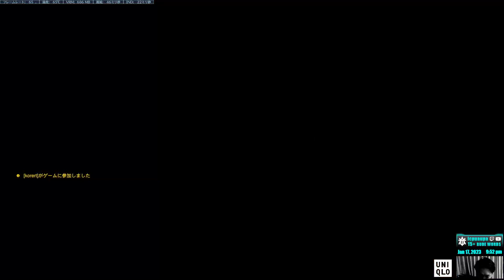[OVERWATCH 2] 5VS5 Elimination - Necropolis : ทำไรสักอย่าง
CATCH THE STARS ❄️ VGSA6|CONAN1034|JOJO21|KUMOKO20|GX26|PLAT15|KINGS8|VGD15